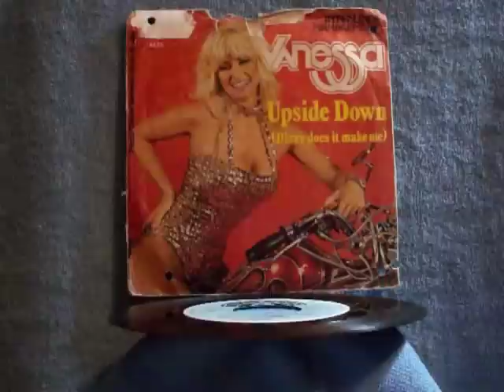Connie Breukhoven Als Vanessa Up Side Down Dizzy Does It Make Me 12''Inch Extended Special Mix Version